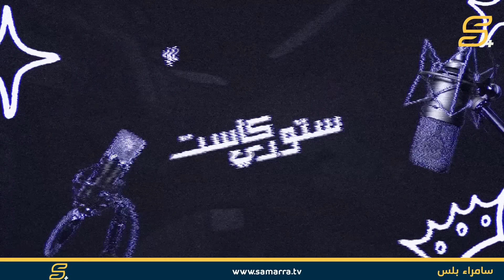برنامج ستوري كاست | ضيف الحلقة الفاشنيستا "إسراء فرج"